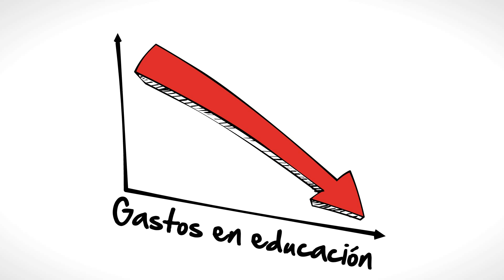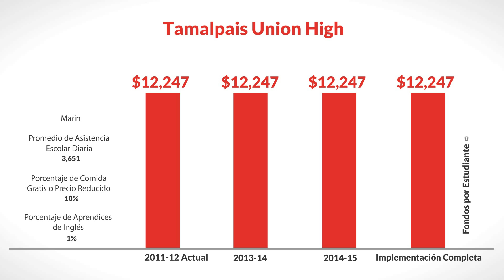LCFF for Tamalpais Union High